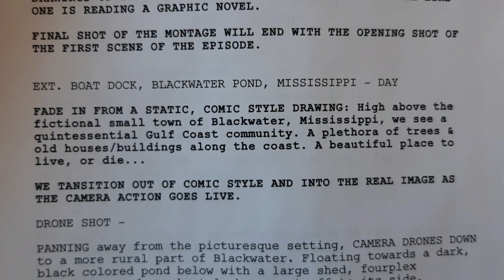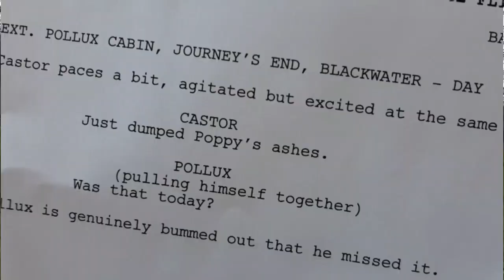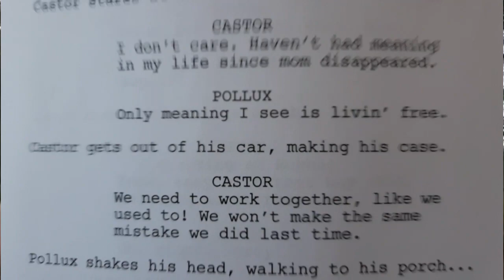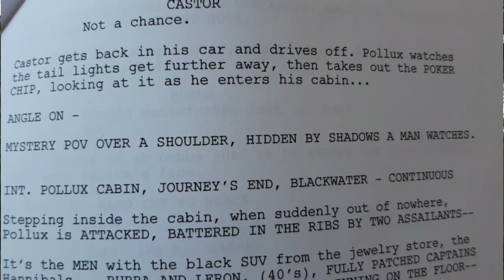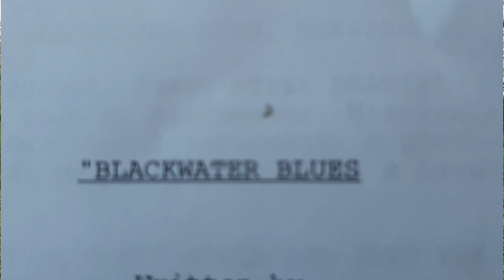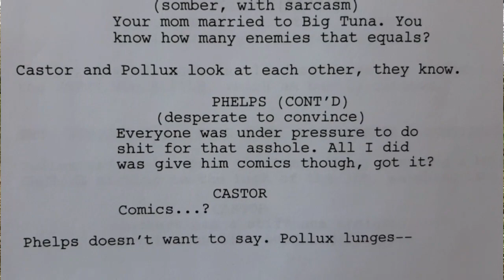INDIEGOGO FOR BLACKWATER BLUES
Castor and Pollux Bennington have lived a wild life, born to a Biker Gang Legend who was lost in battle, mother remarried a local mobster, doing bookkeeping for the underworld she went missing in their younger years. In a rampage to find out what happened, the brothers end up in jail for a decade, but once out, they receive a list of clues from their dead grandfather, clues that should lead to the mystery of their missing mother. INDIEGOGO CAMPAIGN for details on how you can get involved!